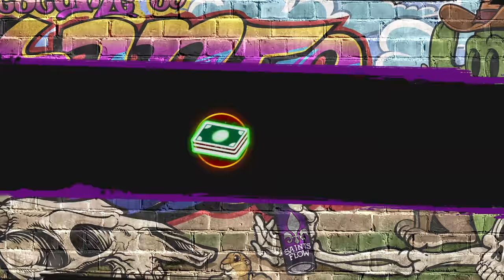SAINTS ROW Walkthrough Gameplay Part 5 - ELI (FULL GAME)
2022 Saints Row Reboot Walkthrough Gameplay Part 5 includes a Saints Row Review and Story Campaign Mission 5 for Saints Row Reboot on PS5, PlayStation 5, Xbox Series X, Xbox Series S and PC. My Full Game Saints Row 2022 Walkthrough Gameplay will include a Review, Story Missions, Cut Scenes, Cinematics, The Boss, Neenah, Eli, Kevin, All Campaign Missions, Bosses, PS5 Gameplay, Xbox Series X Gameplay,  with the Full Story until the Ending of the Single Player Campaign.

Saints Row is an action-adventure video game and reboot of the Saints Row series. Developed by Volition and published by Deep Silver, it is scheduled for release on August 23, 2022 for Microsoft Windows, PlayStation 4, PlayStation 5, Xbox One, Xbox Series X/S and Google Stadia.

These new members include: Neenah, a mechanic formally with Los Panteros and serves as the gang's driver; Kevin, a DJ that was part of the Idols and handles the execution of their heists; and Eli, a business entrepreneur with an MBA that now plans the Boss's gang's activities.

The city is broken down into nine districts, which include Rancho Providencio, a run-down rural town; El Dorado, a gambling casino haven comparable to Las Vegas; and Monte Vista, a suburban area. As in past Saints Row games, the player will work to take over these districts, granting them certain benefits. New to this game, the player will be able to use empty lots in secured districts to launch illegitimate businesses with legitimate fronts to help finance and benefit the gang. The new city will include more vertical areas with tools that the player will be able to use to take advantage of that. The driving gameplay has been improved to encourage the use of vehicles as weapons themselves alongside guns.

The game will include a detailed character creator for the player-character.